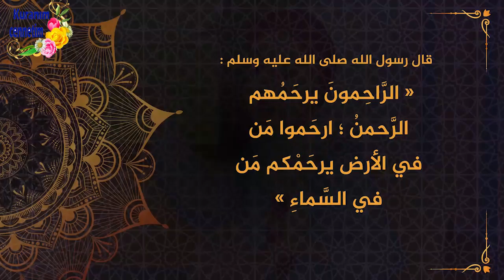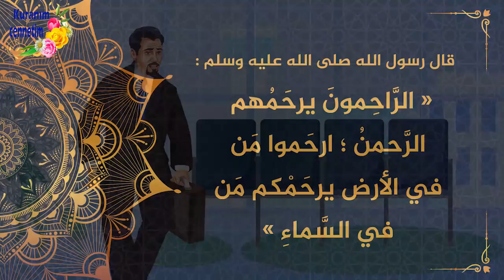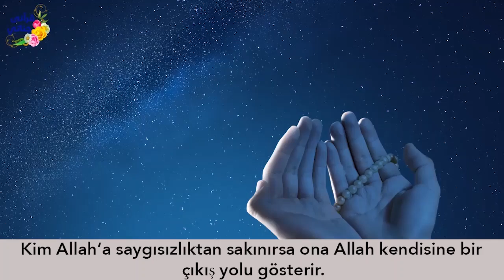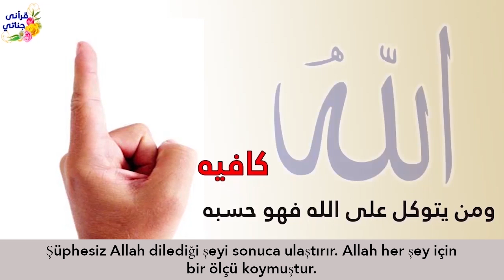ÜVEY ANNELERİNE ÖYLE İŞKENCE ETTİLER Kİ!! Hikaye 335 (Babanın Eşi)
Yaşanmış ve gerçek hikayelerle sizlerleyiz. Hikaye 335 (Babanın Eşi)